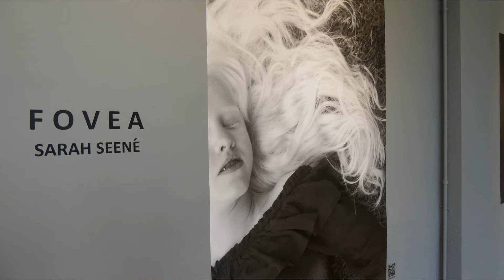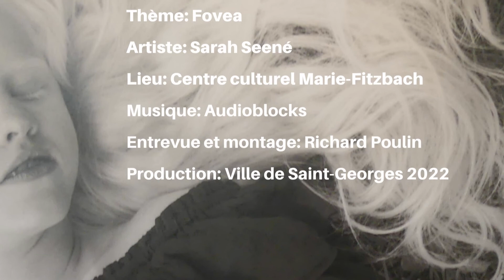Exposition Fovea - Sarah Seené - Centre culturel Marie-Fitzbach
Fovea - Sarah Seené
Salle des artistes
Centre culturel Marie-Fitzbach - Ville de Saint-Georges

Fovea est une série de photographies en noir & blanc et de portraits sonores qui mettent en lumière les jeunes atteints-es de déficience visuelle au Québec, avec tendresse et poésie.